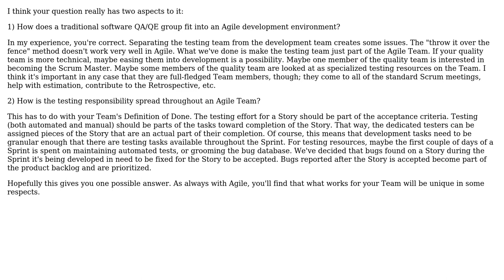Shared QA responsibilities on an Agile team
With thanks & praise to God, and with thanks to the many people who have made this project possible! | Content (except music & images) licensed under CC BY-SA | Music | Images & others | With thanks to user Rob Heiser user KodeKreachor and the Stack Exchange Network Trademarks are property of their respective owners. You are responsible for your own actions.